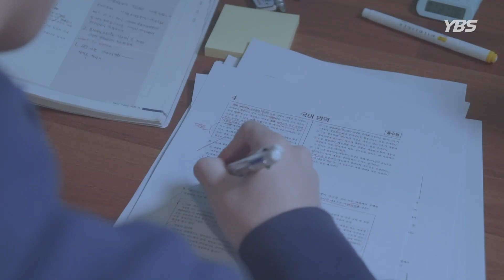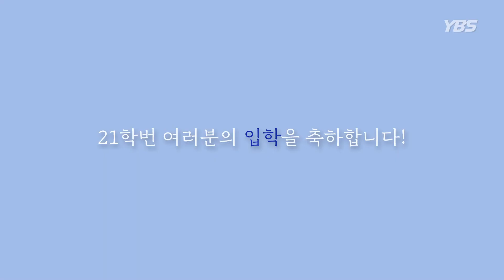[2021 신입생 OT 방송제] "다 알아요"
그 어느 때보다 힘들었을 시간을 보낸 당신에게 YBS가 전하는 한 마디
"다 알아요"